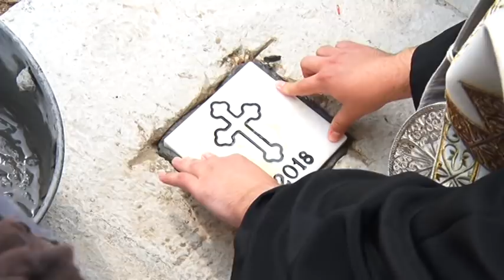Osveštan temelj crkve u Zabrežju